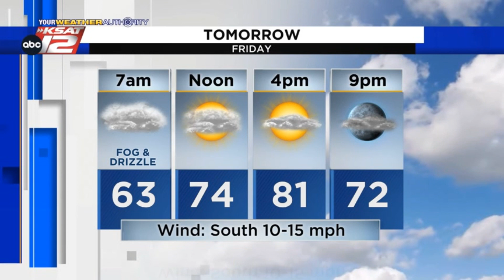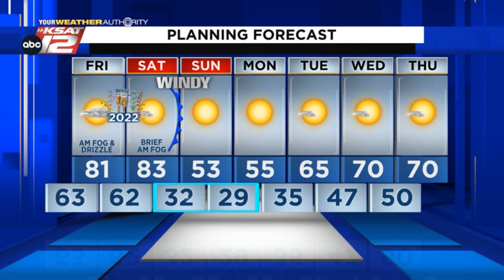Adam's Evening Update: Thursday 12/30/21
Get ready for an abrupt temperature drop this weekend